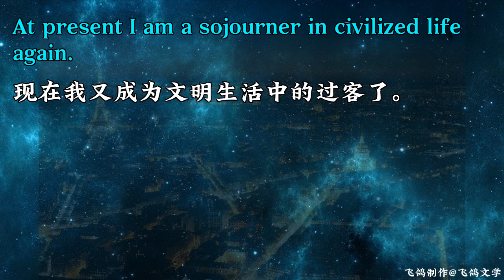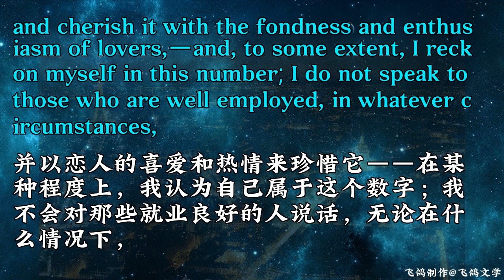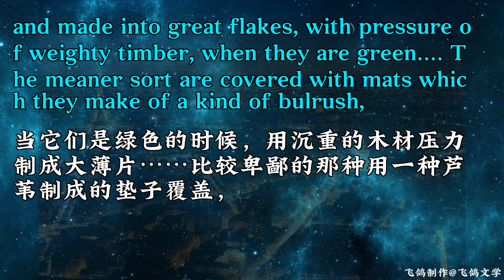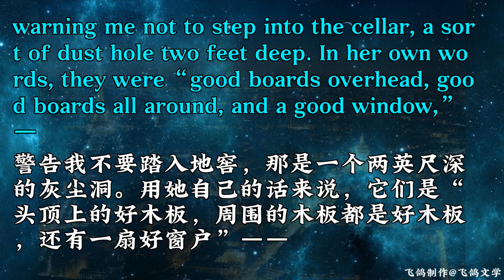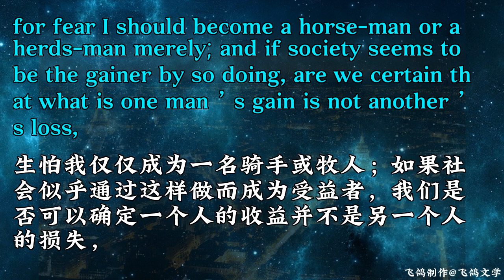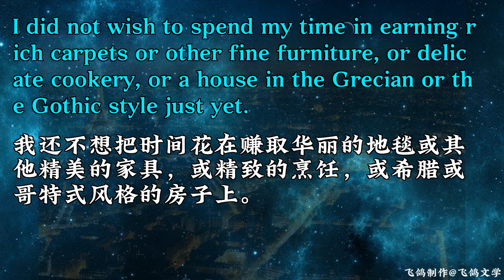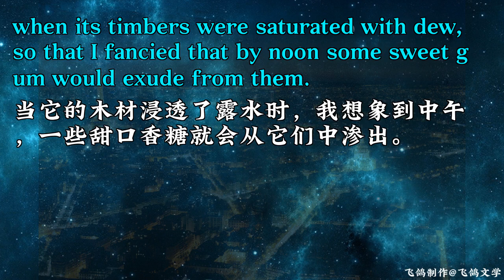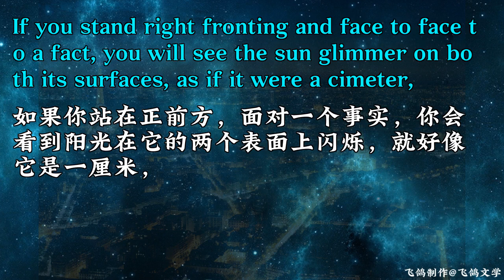瓦尔登湖 Walden